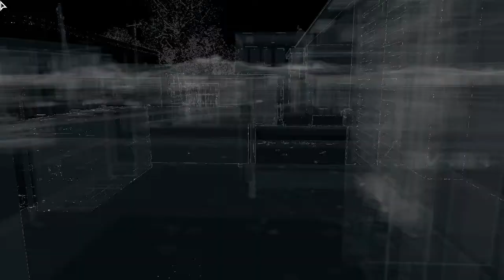Watch Dogs Mission - Located a guard with the access code part 3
Watch Dogs Mission.